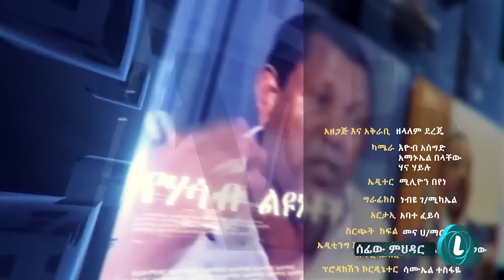LTV WORLD: SEFEW MEHEDAR : ከህውሃት ጋር ወደ ግጭት እንዳይገቡ እፈራለው - ክፍል 2